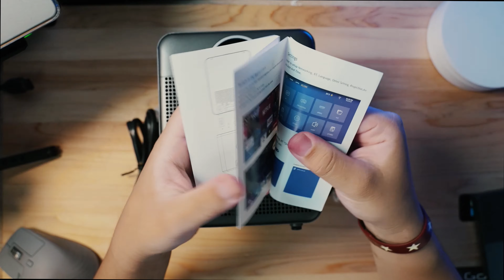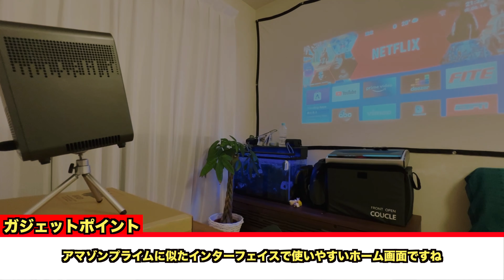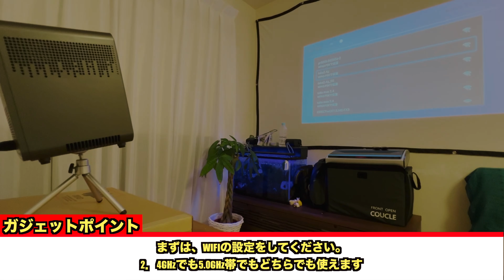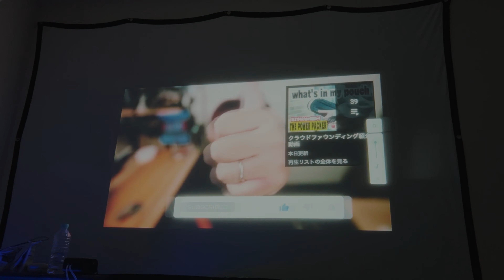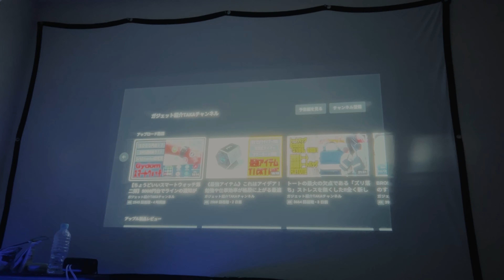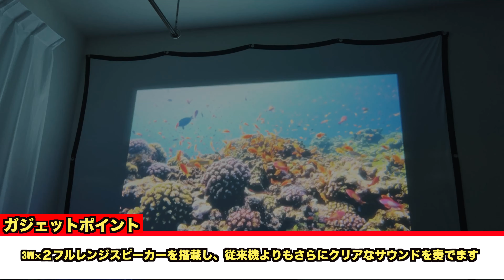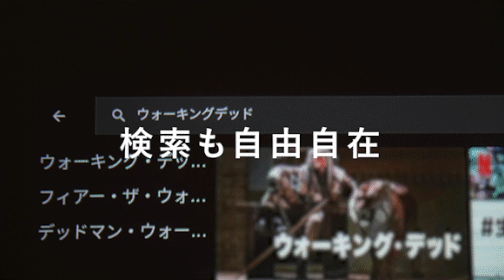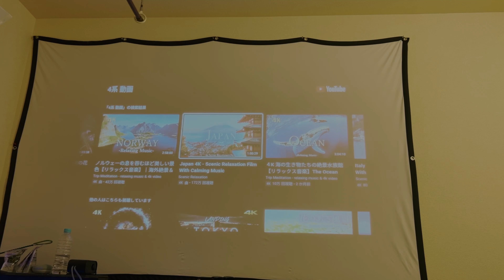世界初!高額機と同等のユニフォーミティー85%のLCDランプを搭載！？Android TV搭載!プロジェクター！「HOTACK T03」が最強だった⁉︎クラウドファンディング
28歳男性
1993年4月21日
ニックネーム：TAKA
前職：サマンサタバサでアパレル生産管理
現在：メカなどの部品販売、納期管理、WEBサイト改善を仕事にしています